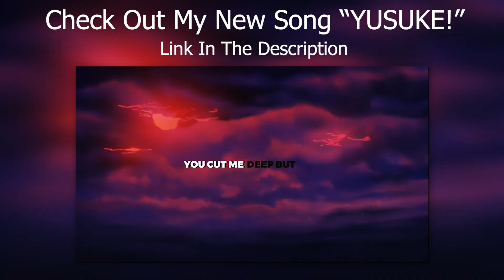YESSSSIR! | LOOP CYPHER MUSIC VIDEO | "SECRET BASE" | Ham Sandwich, Breeton Boi & More [REACTION]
Whats good yall GameboyJones here reacting to LOOP CYPHER MUSIC VIDEO | "SECRET BASE" | Ham Sandwich w/ Breeton Boi, Jhbboss, Drip$tick & More

GameboyJones Merch & Socials!